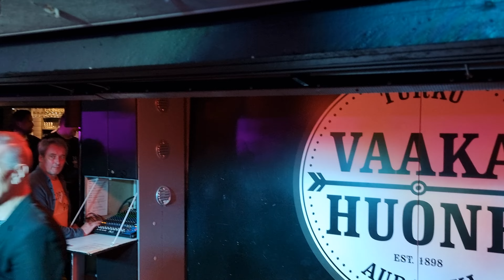Tauski - Jos ( Hausmylly ) TURKU , Vaakahuone - LIVE ( 3.6 -2022 )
Vaakahuone Turku 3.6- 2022 ( LIVE )